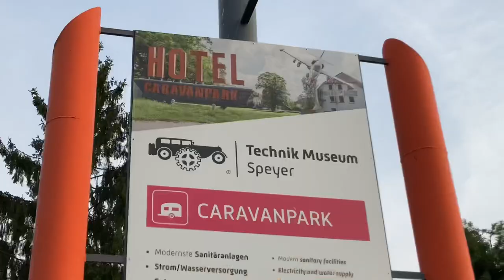Let's go to Monza 🇮🇹👊🏼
@DutchGP was fenomenaal, maar aan alle goede dingen komt een eind. Dus nu maar Monza voor onze SpaZaMo toer 👊🏼